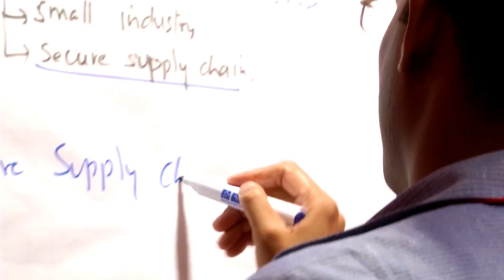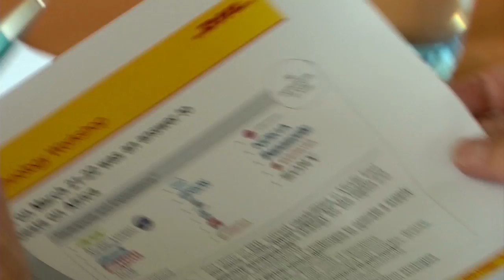DHL Consulting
DHL Consulting – the in-house consultancy for the management of Deutsche Post DHL Group & the strategic supply chain consultancy for multinational companies in different industries.